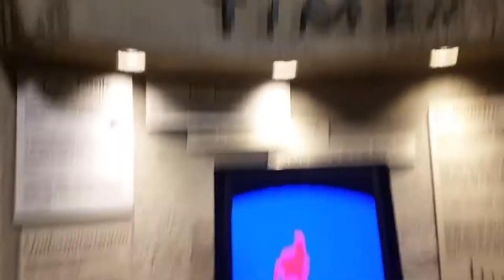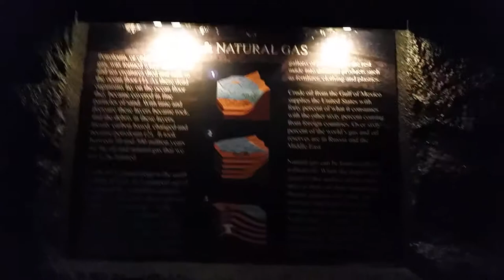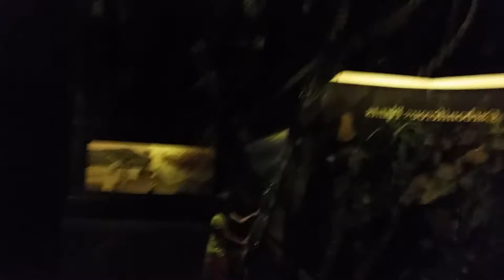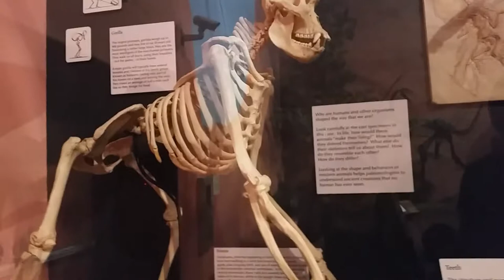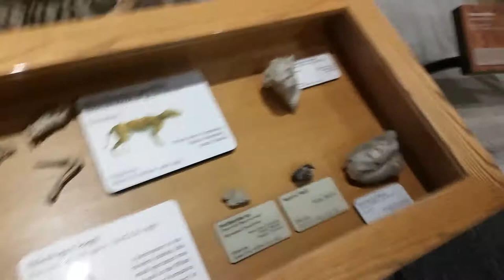Thanksgiving Point Dinosaur Museum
Our trip to see the dinosaurs at Thanksgiving Point